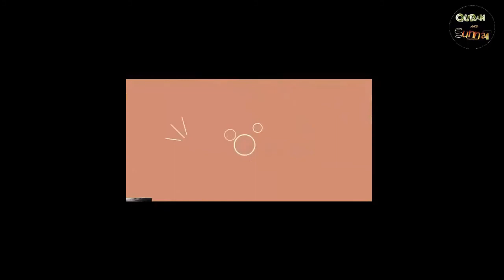Aqedah series Episode 05 By Ammar Mohammadi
Also like our facebook page: Qurananadsunnat@11
Dedicated to  Urdu lectures  for the sake of Allah alone. This is an Islamic  Channel striving to provide Authentic Islamic information to the masses with the Help of Urdu
Here we promote only those videos which we feel can bring people closer to Allah and our intention is to educate the masses through videos of Speakers around the globe.
we do not necessarily agree with or condone the ideologies, messages, theological opinions and views of speakers.

If you find any unauthentic content on our channel which is anti Islamic or against any law or personality please notify us at our mail : and we shall make all the efforts to block it after reviewing.

Listening to thousands of lectures does not even equate to one verse from the book of Allah aza wa jal.
FINALLY PLEASE SHARE THE LINKS OF OUR CHANNEL WITH EVERYONE